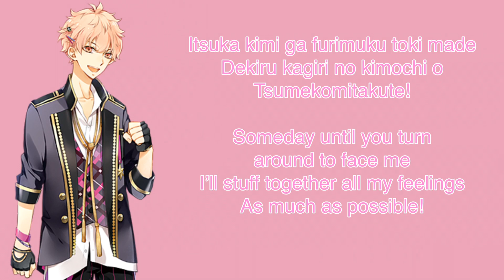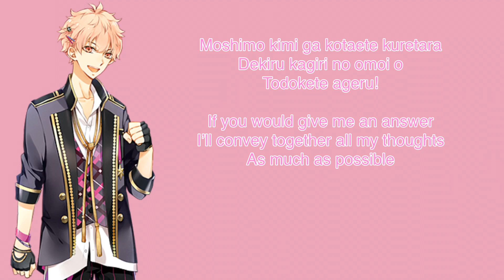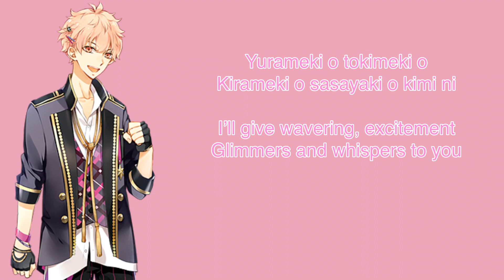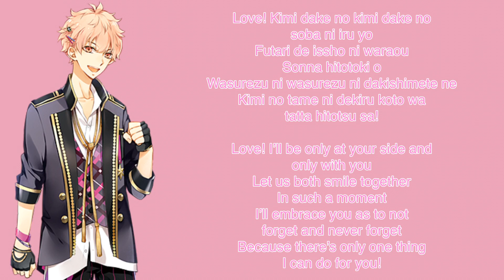ラジカル・ラブカル eng and romaji lyrics